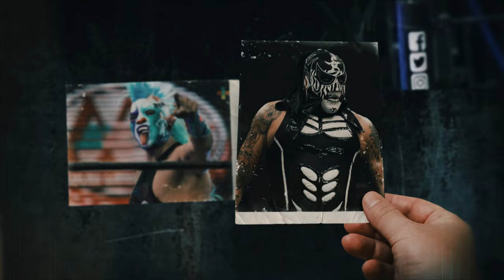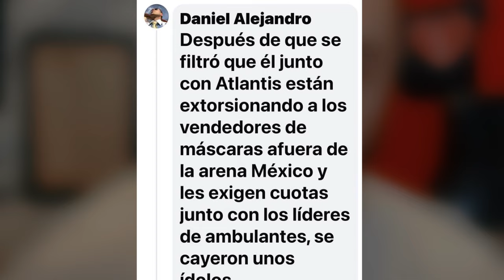LATIN LOVER FUERTEMENTE CRITICADO|FUERZA GUERRERA ESTALLA|PENTAGON JR si LLEGA A WWE|PAGANO LESIONAD